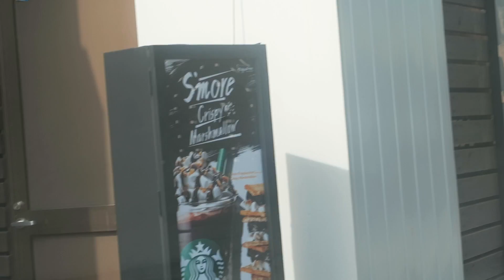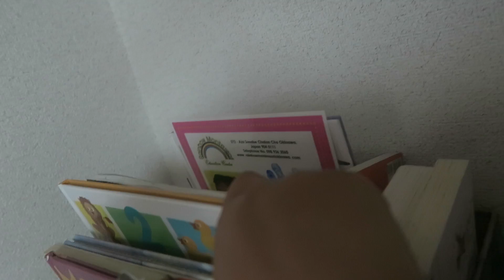BABY TRAPPED IN WATERPARK! DAILY VLOG AUGUST 10,2017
Open me!♡
Hi guys, we took both of our kids to the waterpark today or a mini splash pad, Jordan wanted to go home in the beginning but nope, she was trapped here until they closed ;-) afterwards she warmed up and Adam hung out with dad and enjoyed the water and fun, seems like he will be our little water baby, I didn't know how happy Adam would be trapped with all that water around him but he LOVED it!Thank God my husband was off because I would not have been able to watch both kids surrounded by all this water.

Welcome to our family's youtube channel :) We have 2 beautiful kids.  We vlog, do challenges and much more! By the way we live in Japan and love documenting our journey.

Frequently asked questions:
Name: Kabanay:
 Where are you from? Philadelphia Pa & Virginia
 Where is Josh from? Japan
Where were your children born? Here in Japan
Jordans Birthday March 31,2014
Adams Birthday February 1, 2017
Kabanays Birthday April 4
Josh’s Birthday August 19
Why are we in Japan? We work for a private Christian School an we both are Teachers
How long have we lived in Japan?5 years but Josh was born and raised here

G7x
EOS Rebel T3i
EDIT USING
Final cut pro
Photoshop